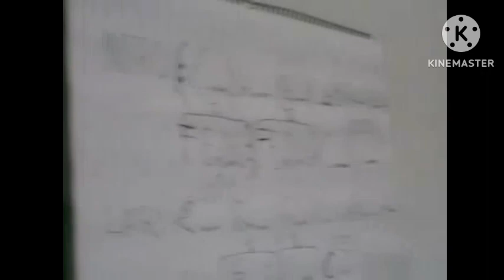Semua bisa bilang sayang - Keroncong (latihan)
Personil pertama grup @keroncongtren6355 sekitar tahun 2011 ..
Belajar baca notasi versi kami sendiri 😁
Selaku pengajar waktu itu adalah mas bagus flute

Vokal - Om agus bewok
Biola - Znet
Gitar - Apank
Bass - (alm) Roni
cak - Pontu
Cuk - Mas yuda
Cello - Ndu